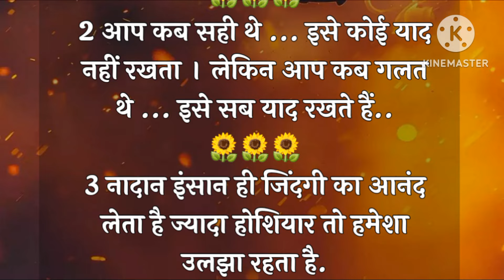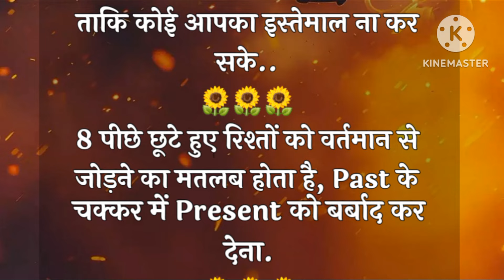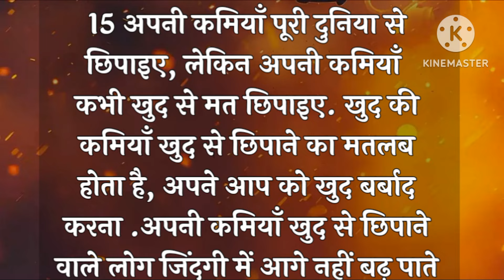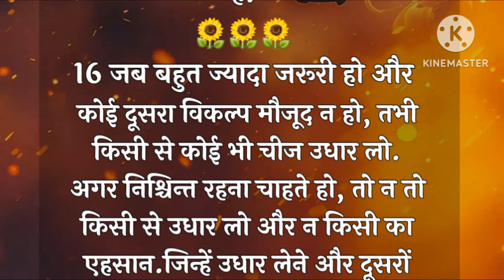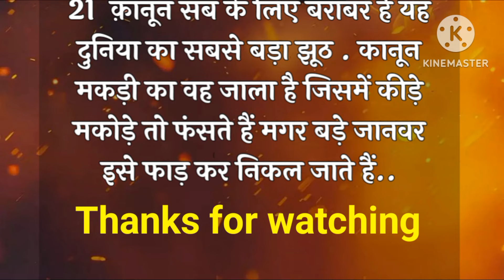लोग वक्त मांगने को तरसेंगे, तुम खुद पर वक्त तो लगाओ..🌠lessonablequotes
यह बातें कड़वी जरूर लगेगी पर सत्य है | Gyan ki bate anmol Vachan best motivation speech @nikkivoice

नारी की Secret गुप्त बातें। Gyan ki batel anmol vicharı motivation thought

कड़वा है लेकिन सत्य है

your quiries:-
सत्य वचन
कड़वी सच्ची बातें
कड़वा है मगर सकता है
करवा है मगर सच है
करवा है मगर सकता है
कड़वी बातें
satya kadwe vachan
satya vachan
kadwe vachan
motivational speech
suvichar

best lines
like qoutes
hindi stories
hindi kahani
hindi kahaniyan
hindi kahaniya
hindi story kehani
motivational speech

motivational video
motivation quotes
motivational story
lessonable quote
lessonable story
Chanakya niti
Seni story
hania voice
hania stories
katha
आज का विचार
anmol vachan
a1 life studio
kitchen tips
hindi kahania
Hania
vichar
ache vichar
emotional story
new story
Jessi voice
motivation
hindi quotes
life quotes
vastu tips
viral video
maa ki rasoi
status
best line
vastu Shastra
best line vastu Shastra acchi bate